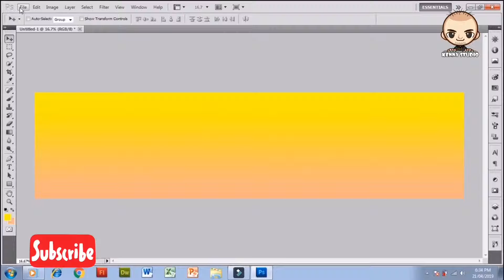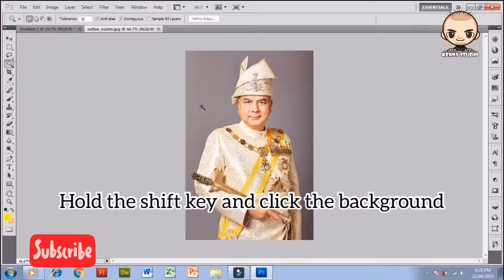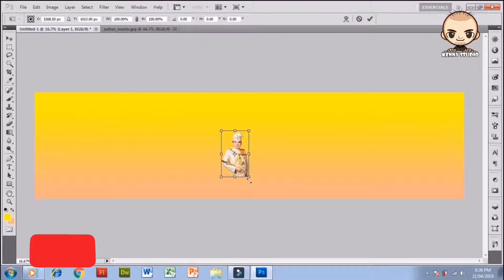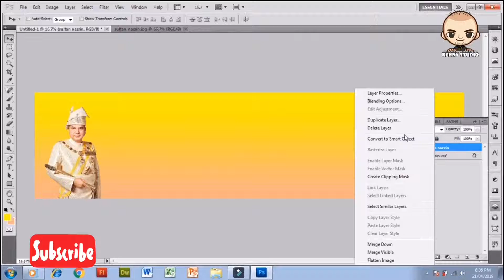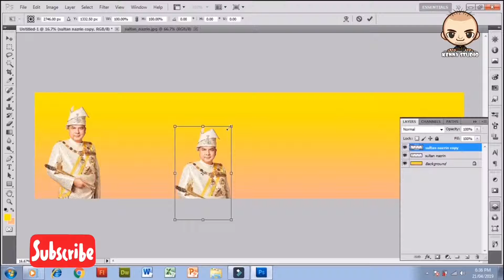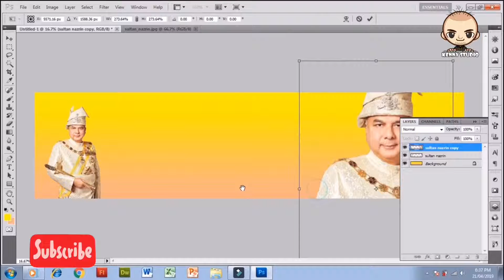How To Use Magic Wand In Photoshop CS6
Video tutorial on how to use magic wand in Photoshop CS6. The image used is FOR ILLUSTRATION PURPOSES ONLY.